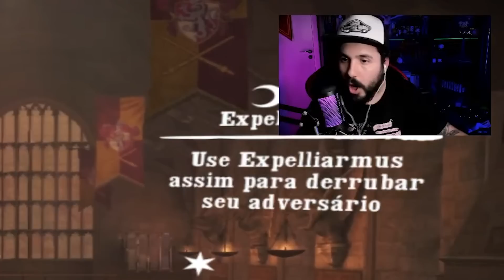ESQUENTA PARA HOGWARTS LEGACY - COMEÇANDO ENIGMA DO PRÍNCIPE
Depois de um tempo sem, ESTAMOS DE VOLTA COM AS GAMEPLAYS!
Vamos mergulhar na nostalgia e jogar todos os games de Harry Potter.

- Edição: Erik Oliveira
- Design de Thumbnail: Arthur Teixeira (@teixeirartworks)